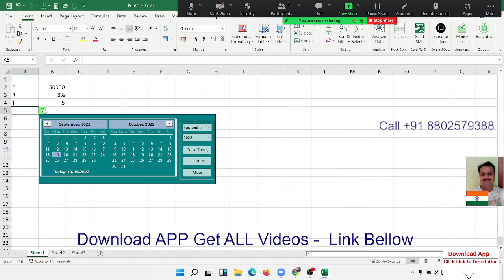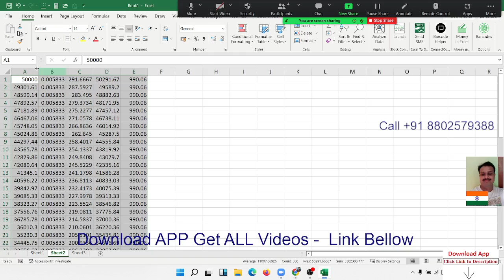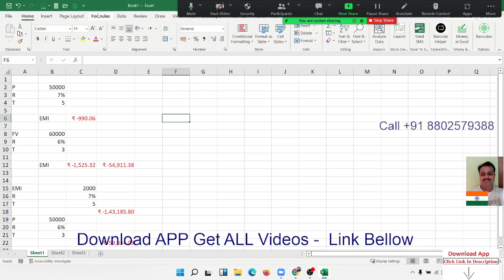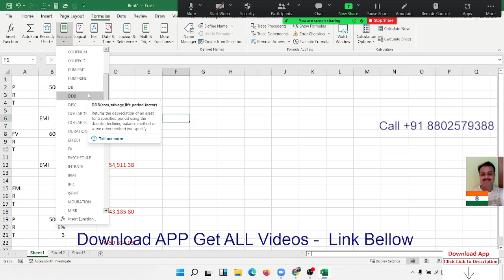Calculate EMI in Excel